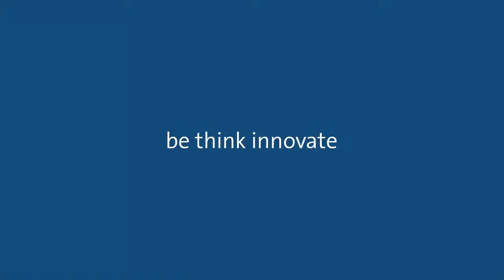مميزات مضخة المياه سكالا2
تعرف على مميزات مضخة المياه سكالا2